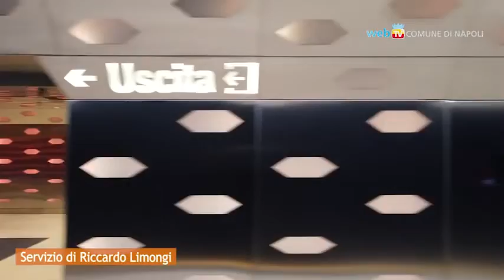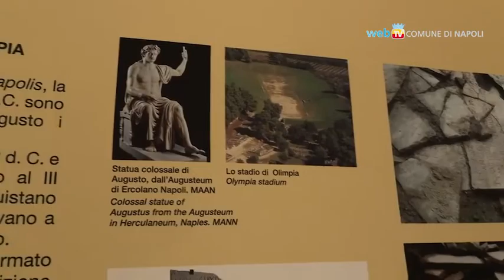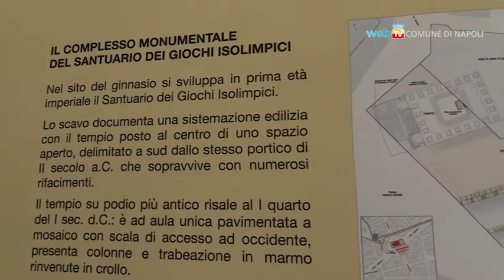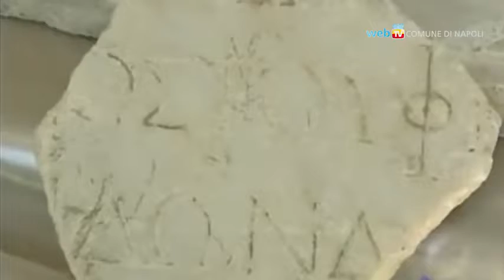Napoli - La metropolitana nel cuore di Napoli: il Tempio dei Giochi Isolimpici (25.08.21)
- Napoli - La metropolitana nel cuore della storia di Napoli: il Tempio dei Giochi Isolimpici
“La curva sul rettifilo è un inchino alla storia millenaria di Napoli”: sotto la stazione Duomo della linea 1 della Metropolitana di Napoli si continua a lavorare per inglobare gli eccezionali ritrovamenti archeologici, che saranno visibili anche dall’esterno grazie a una cupola di vetro.

I ritrovamenti rivestono enorme interesse storico e archeologico, ed evidenziano fra l'altro come nei Giochi napoletani, rispetto alle specialità atletiche e ippiche di Olimpia, vennero istituite anche gare di recitazione e di canto. (25.08.21)